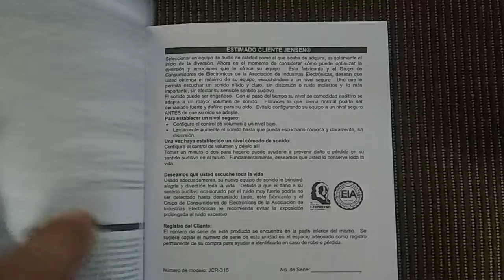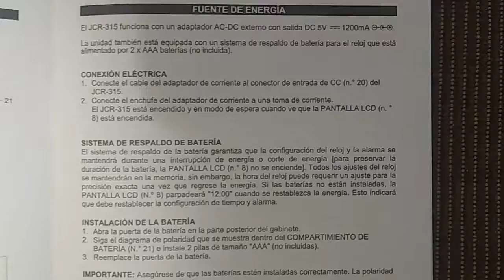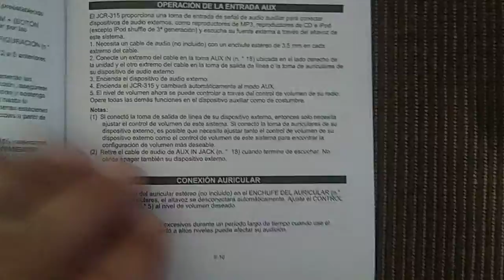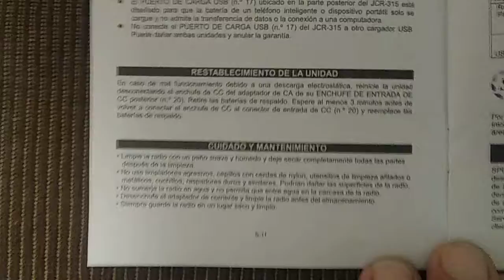⏰📻📚Manual-Jensen AM/FM Dual Alarm Clock Radio With Wood Cabinet-Model JCR-315-Spanish